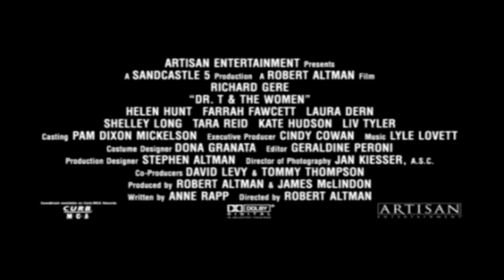Il dottor T e le donne (film 2000) TRAILER ITALIANO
ACQUISTA SU AMAZON